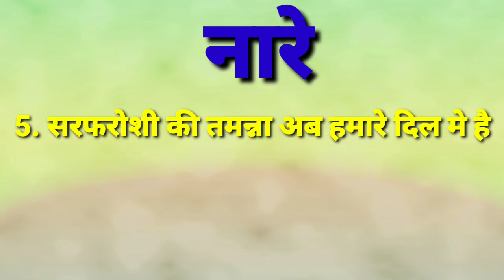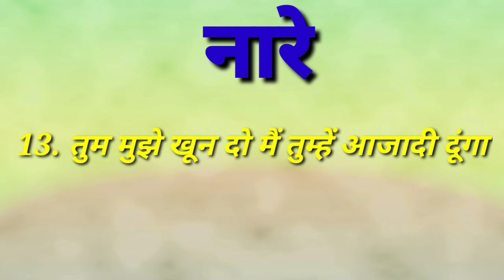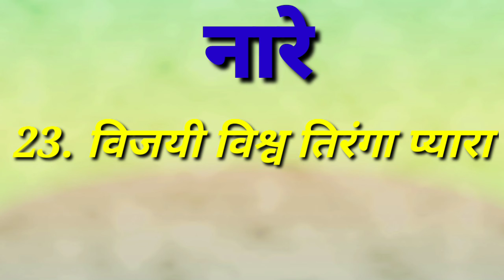किसने क्या कहा| प्रसिद्ध नारेdkkigk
Important video for you|gk question and answer
Gk quiz|gk test|made for India important gk question for you bharat ki gk
Kisne Kya kaha|bharat ke prasiddh nare

kisne Kya kaha
Bharat ke nare
prasiddh nare